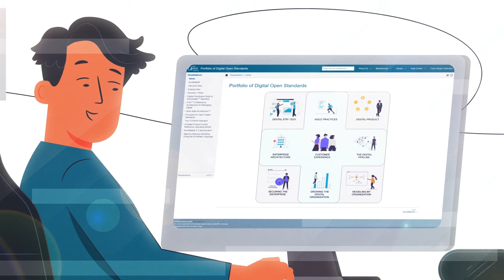The Open Group Portfolio of Digital Open Standards